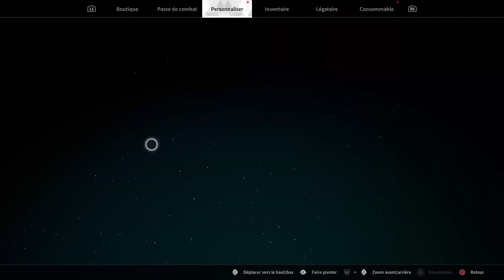The First Descendant_2024 valby, jayber, sharen "difficile"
Quand j'en vois courir pour finir, ils tuent pas les mob, dans ses mission ou faut max les points pour avoir le bon loot et ils loot rien et nous aussi du coup !!! étonnant, que vous lootiez que de la merde.